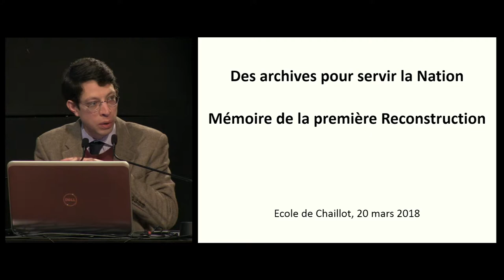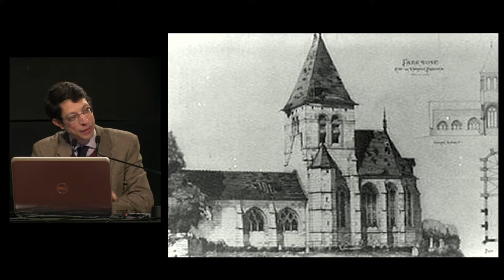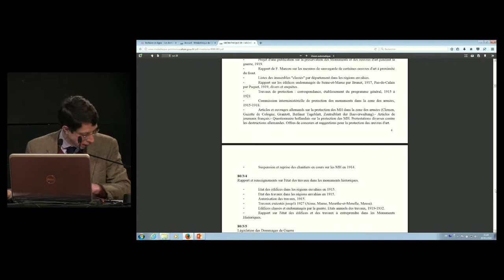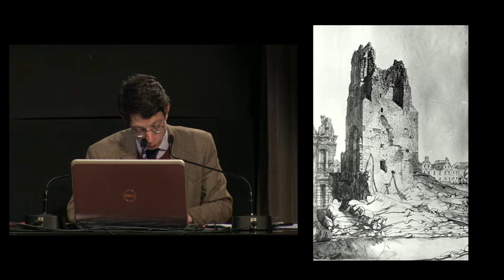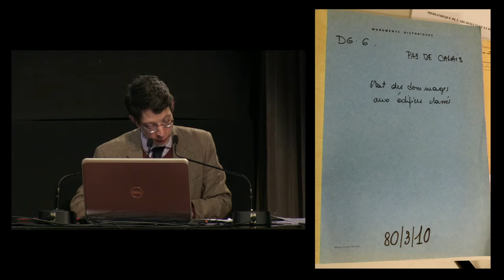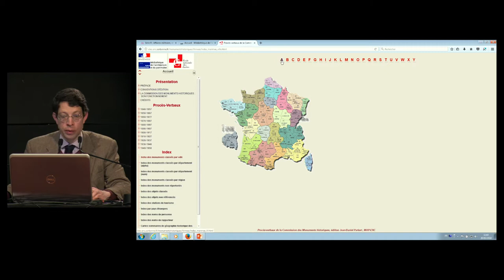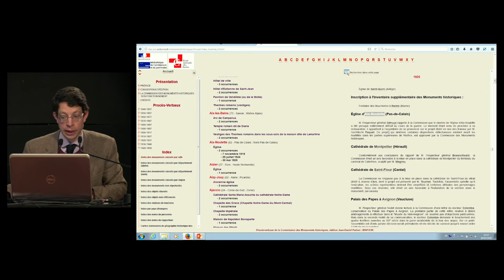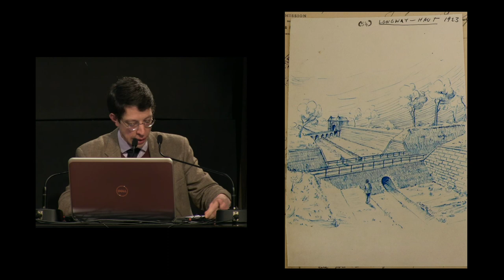03. Des archives pour « servir la Nation »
Des archives pour « servir la Nation »
Emmanuel Penicaut, Conservateur en chef du patrimoine, directeur adjoint
de la Médiathèque de l’architecture et du patrimoine